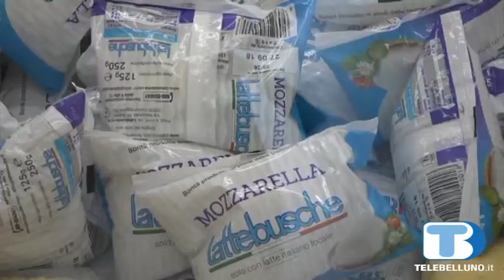Domenica la 7° puntata di Campagna Amica – a cura di Coldiretti Belluno